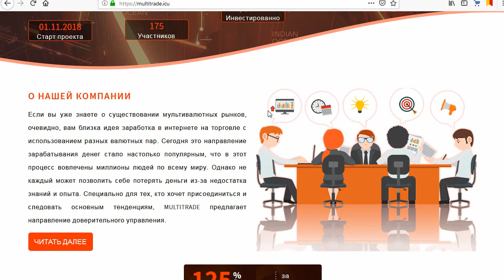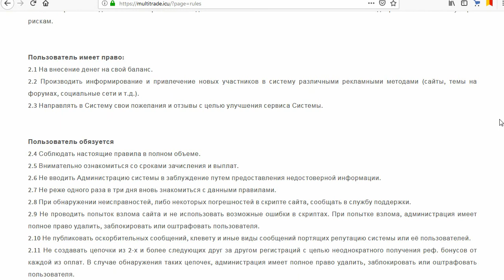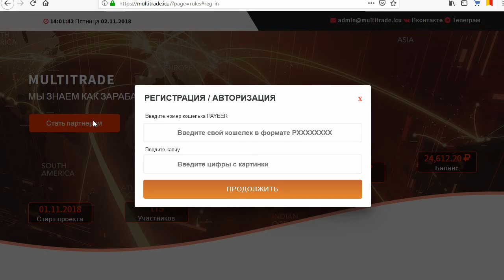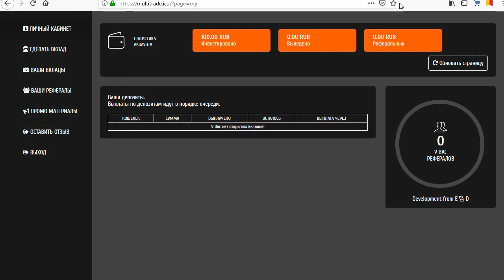Инвестиционный проект MULTITRADE выплатит вам 125% через 1 день? Честный отзыв.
На мошенническом сайте multitrade.icu нам предлагают вкладывать свои средства в инвестиционный проект MULTITRADE, тем самым приумножая их и получать 125% через 1 день. Ранее мы уже видели этот сайт, только на другом домене и с другим названием. Как и его брат-близнец этот сайт ничего в итоге не выплачивает. Смотрите наш обзор и не попадайтесь на этот лохотрон!